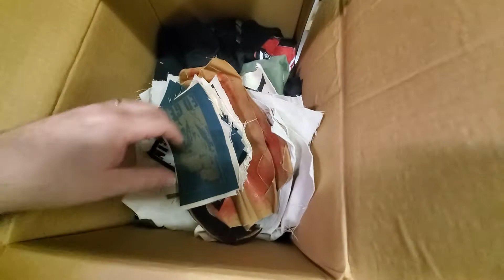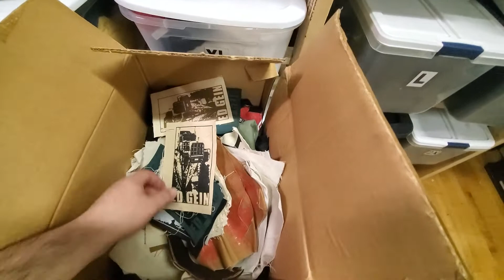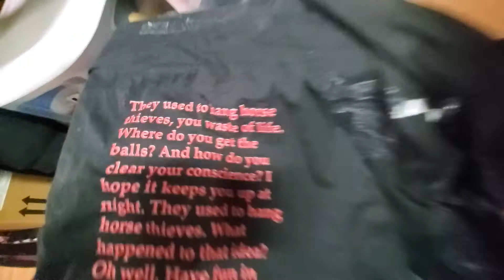Things are terrible, but look what I found!